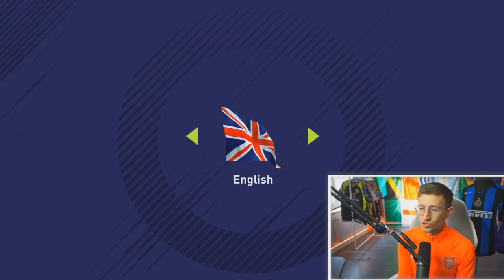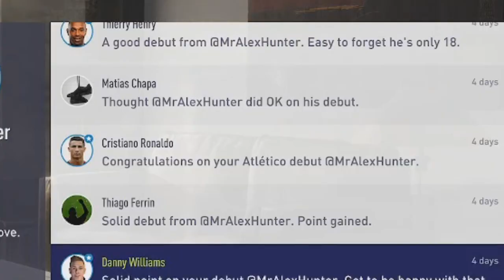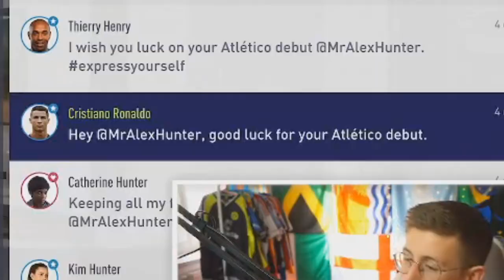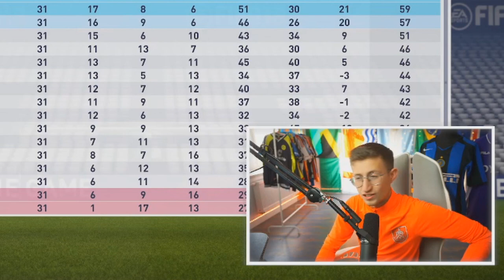FIFA 18, 4 Years Later...